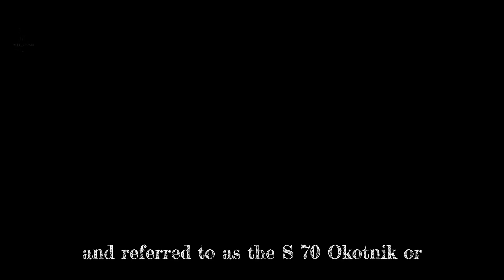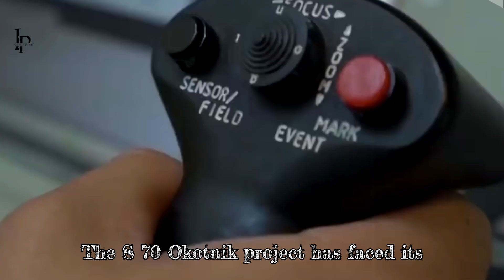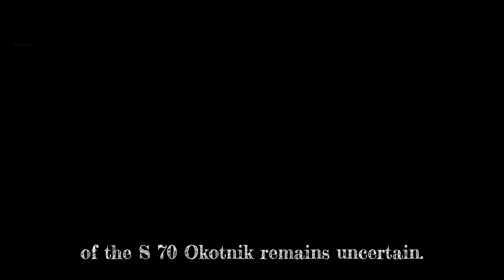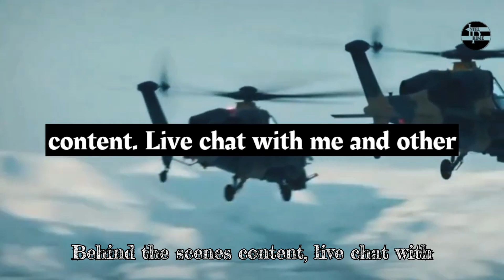Russia's S-70 Okhotnik: Stealth Drone Production is A Big Problem for NATO!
Russia's S-70 Okhotnik: Stealth Drone Production Update
OUTLINE:
00:00:00 Introduction to the S-70 Okhotnik
00:00:21 S-70 'Hunter' Trials and Service
00:00:30 S-70 Spotted Over Ukraine
00:00:38 Ukraine's F-16 Dilemma
00:00:46 Production Timeline and Announcements
00:01:15 State Tests and Transparency Issues
00:01:51 Skepticism and Delays
00:02:42 Examining the S-70 Okhotnik
00:03:05 Combat Load and Weaponry
00:03:47 Uncertain Production
00:04:02 Roles and Future Prospects